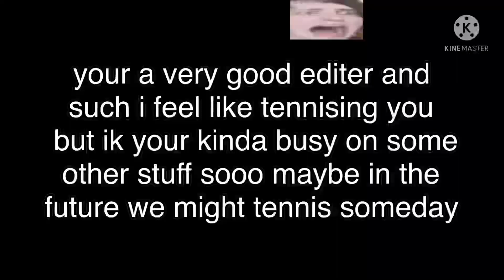for retired arc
idk what to put here goddamn